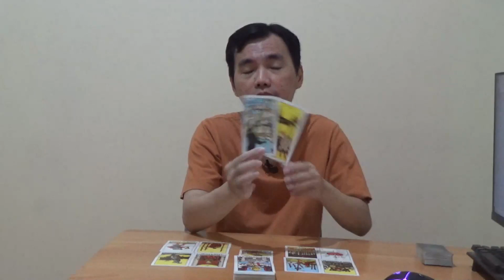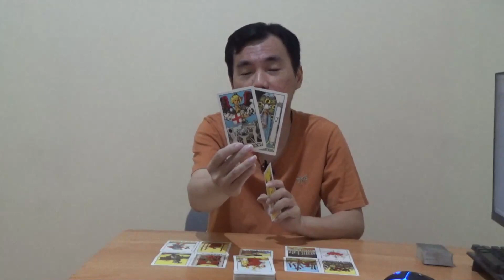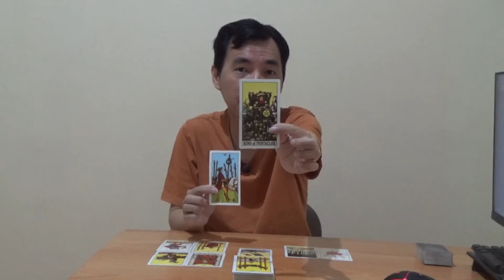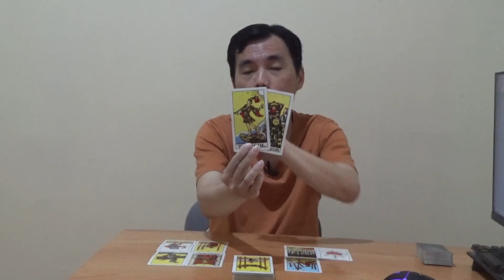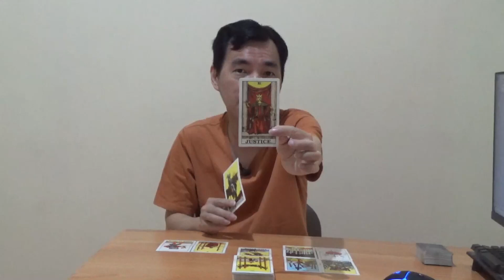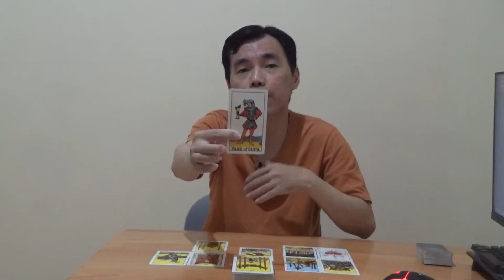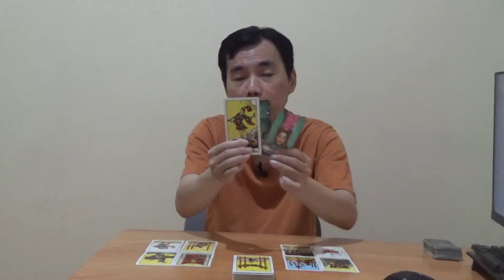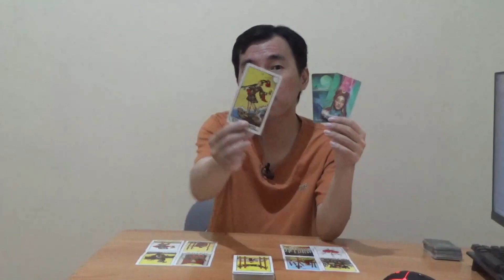ZODIAK CAPRICORN 16 - 22 MEI 2022